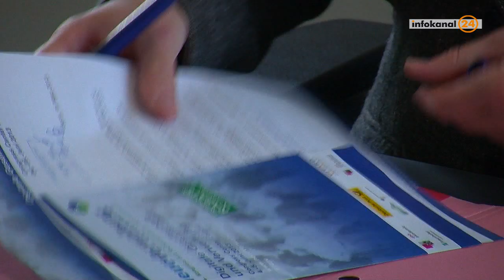infokanal24 - Nachrichten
Die Nachrichten der Woche